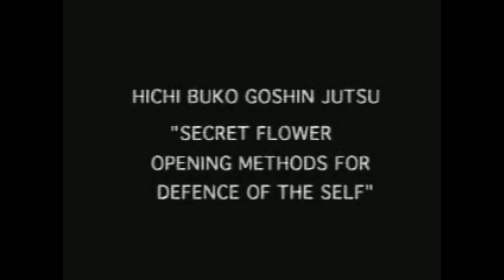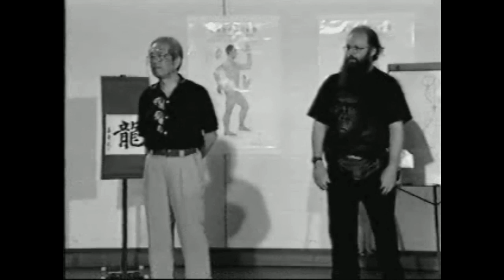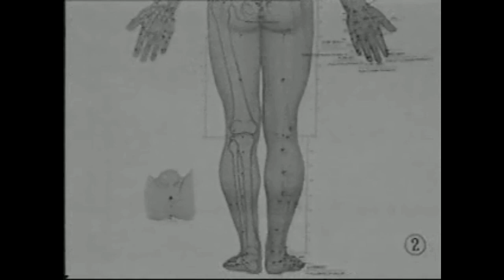Amatsu Tatara - Masaaki Hatsumi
Amatsu Tatara Hichibuku Goshinjutsu is a comprehensive system of Japanese natural medicine, which Hatsumi Sōke received from his teacher Takamatsu Toshisugu Sensei.

Amatsu means Heaven or Nature. Tatara means the highest secret teaching system of Martial Arts and original Shintoism spirit.